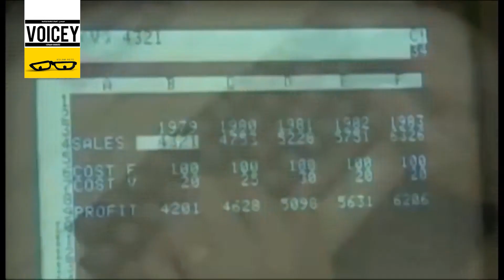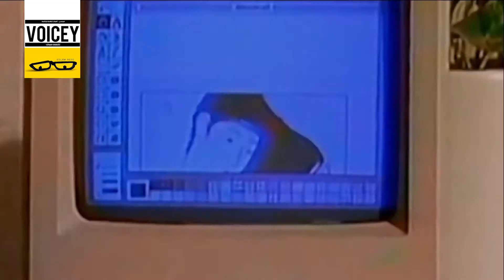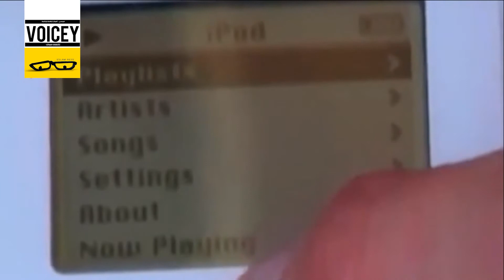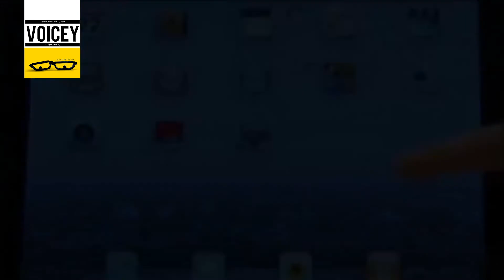Eslam Rezo - Apple فيلم وثائقي قصير بصوت اسلام ريزو عن شركة آبل